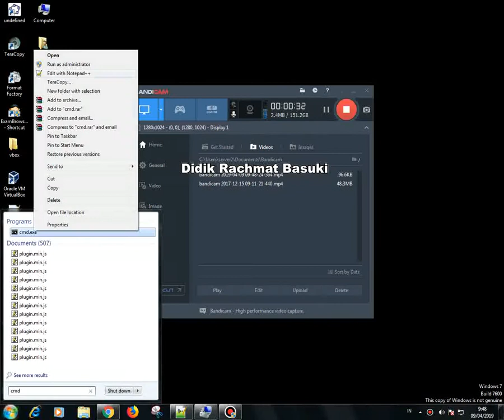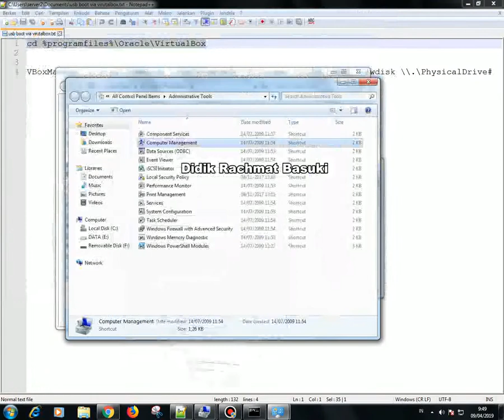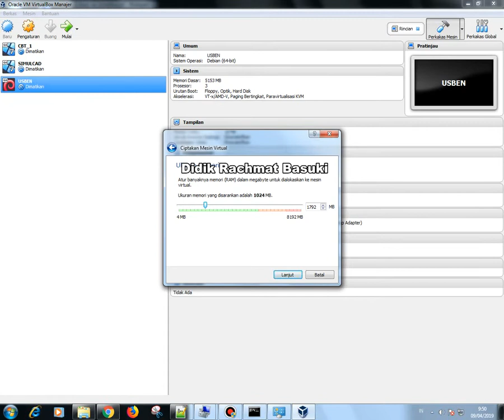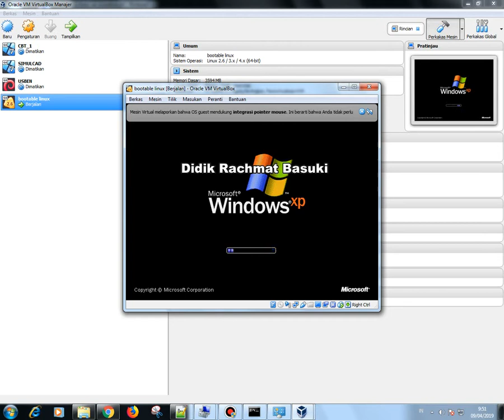VirtualBox| Booting From USB Drive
bootable via USB Drive di virtual box